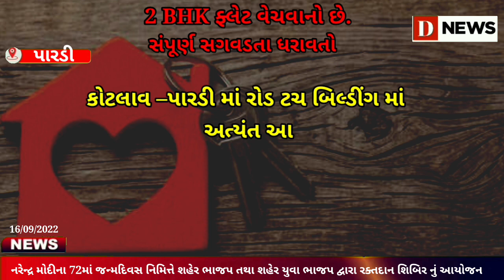નરેન્દ્ર મોદીના 72માં જન્મદિવસ નિમિત્તે શહેર ભાજપ તથા શહેર યુવા ભાજપ દ્વારા રક્તદાન શિબિર નું આયોજન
ખૂબ મોટી સંખ્યામાં યુવાનોએ રજીસ્ટ્રેશન કરાવ્યુ પરંતુ 108 જેટલા લોકો દ્વારા  જ રક્તદાન  કરાવ્યું

વડાપ્રધાન નરેન્દ્ર મોદીના સ્ટેચ્યુ સાથે બનાવેલ સેલ્ફી પોઇન્ટ  બન્યું આકર્ષણનું  કેન્દ્ર

યુવાનો સાથે બહેનો પણ આગળ આવી રક્તદાનમાં જોડાય

રક્ત દાનવિરો ને સર્ટિફિકેટ તથા આકર્ષક ગિફ્ટ આપવામાં આવી